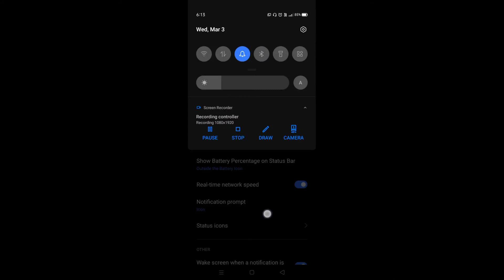How to show net speed in Realme narzo 30 pro || Realme narzo 30 pro me net speed kaise show kare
Hello dosto, aaj maine is video me bataya hai ki Realme narzo 30 pro me net speed kaise show kare, dosto Realme narzo 30 pro me net speed show karna bahut hi aasan hai. Agar aap bhi janna chahate hain ki Realme narzo 30 pro me net speed kaise enable kare to is video ko pura dekhiyega, thanks friends.

How to show net speed on Realme narzo 30 pro
How to enable net speed in Realme narzo 30 pro
How to on net speed in Realme narzo 30 pro
Realme narzo 30 pro me net speed kaise show karte hain
Realme narzo 30 pro me net speed kaise enable kare
Realme narzo 30 pro me net speed kaise on kare
Realme narzo 30 pro net speed
Realme narzo 30 pro
Net speed